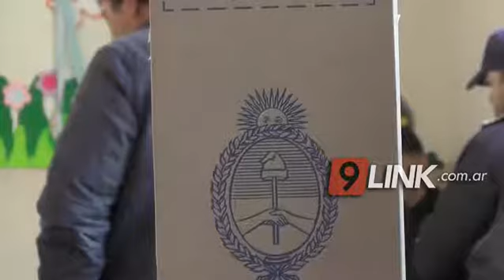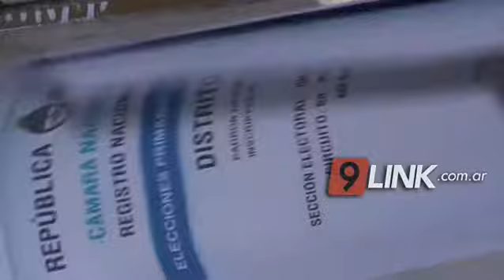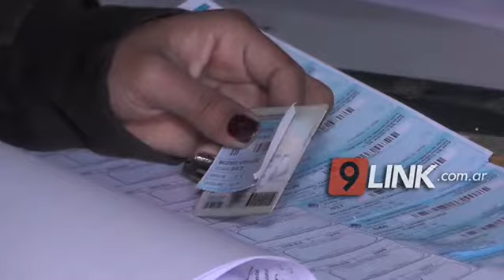C9 - Chaco; Análisis Post P.A.S.O.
BRUNO RECONOCIÓ “DISCONFORMIDAD” DEL ELECTORADO CON MACRI
Disconformidad significativa en todo el electorado, sobre todo en relación al rumbo económico que viene tomando el país. Hay sido contundente el mensaje a lo largo y lo ancho de la república. Las elecciones presidenciales siempre fueron cuesta arriba para  nosotros, no recuerdo un triunfo, pero en la ciudad tenemos apoyo. Los sectores más bajos se ven muy golpeados, cuestiones sin resolver y eso se ve reflejado en el voto. Hay que hablar con la gente y explicarle las cuestiones nobles, pero cuando el bolsillo aprieta un poco, el autoritarismo importa menos, sin lugar a dudas el argentino votó mirando la heladera y no la tv.
BRUNO CIPOLINI - SEC DE GOBIERNO MUNICIPAL